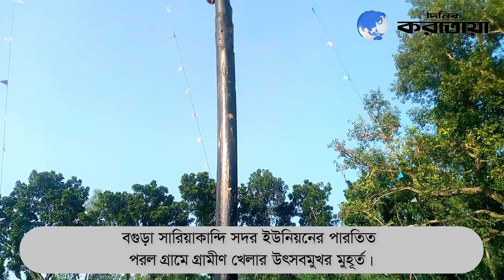কে চড়তে পারে তৈলাক্ত কলাগাছে? তৈলাক্ত কলাগাছ উঠার প্রতিযোগিতা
বগুড়া সারিয়াকান্দি সদর ইউনিয়নের পারতিত পরল গ্রামে গ্রামীণ খেলার উৎসবমুখর মুহূর্ত।
সাহাদত জামান
সারিয়াকান্দি, বগুড়া